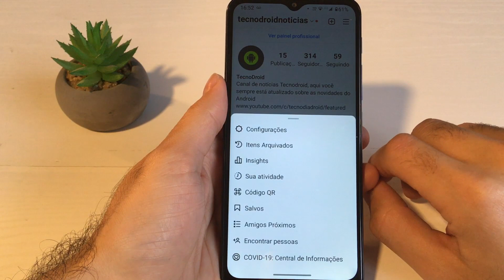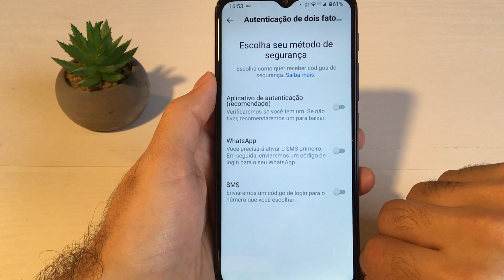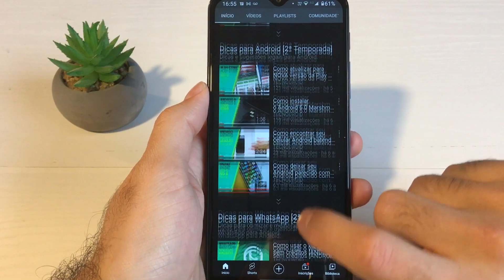Instagram: Como fazer a verificação em duas etapas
Para quem deseja ter maior segurança na rede social Instagram, é possível ativar a verificação em duas etapas, confira!